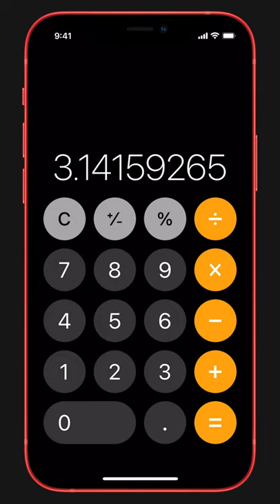Deslizar el dedo para eliminar en Calculadora | Soporte técnico de Apple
Si ingresas un número equivocado en Calculadora, no lo borres para volver a empezar. Desliza el dedo a la derecha o la izquierda sobre el número que ingresaste para eliminar el último dígito.

Para obtener más información sobre este tema, visita los siguientes artículos:
Editar el Centro de control en el iPhone, iPad o iPod touch
Apps, configuraciones y funciones que puedes usar desde el Centro de control